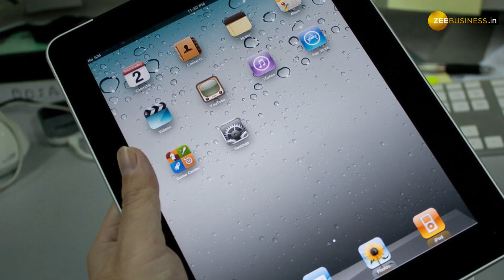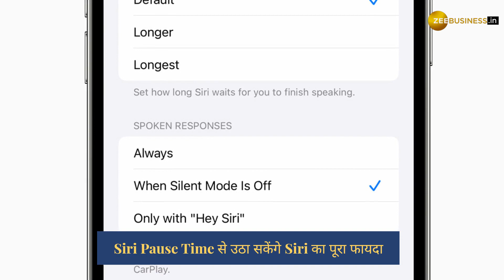Door Detection, Siri Pause Time और बहुत कुछ: Apple इस साल लॉन्च करेगी नए Accessibility Features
Apple इस साल लाएगा People With Disabilities के लिए कई नए फीचर, जानिए सब कुछ इस वीडियो में ...